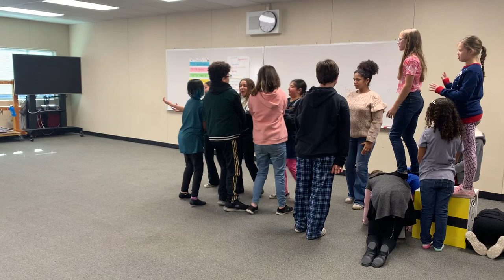Stampede build 1